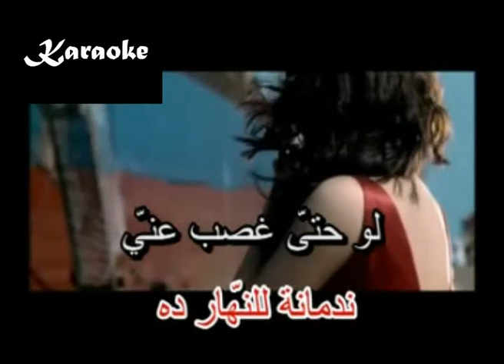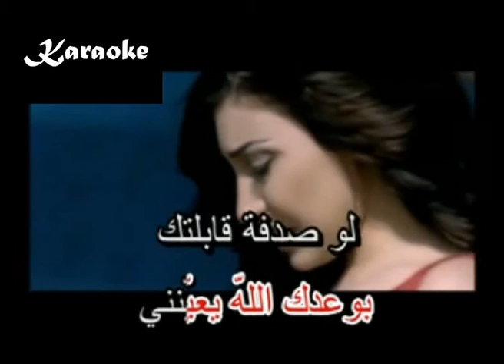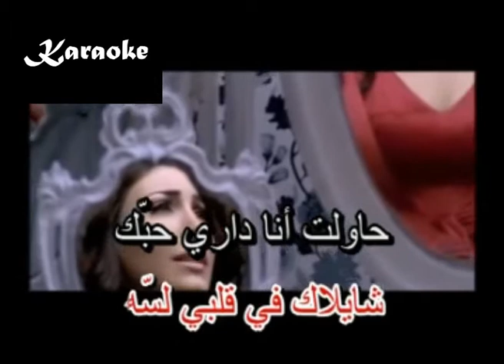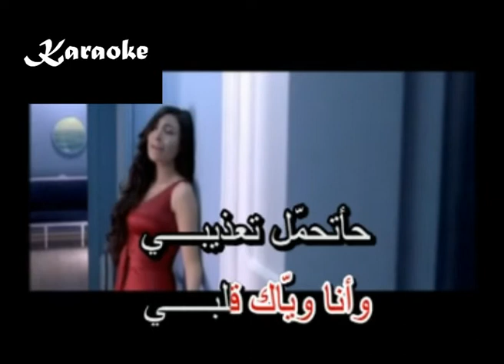Arabic Karaoke ENTA menni yara